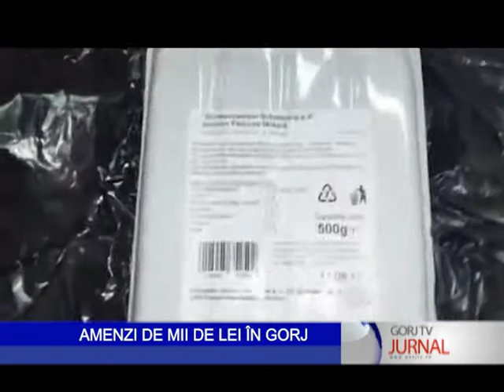amenzi de mii de lei in gorj